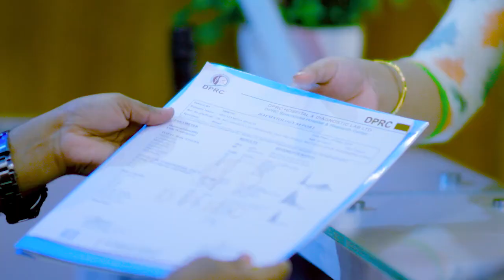কোমর ব্যথায়, পিএলআইডি, হাড়ক্ষয় ভাল হল | Back Pain, PLID, Disk Prolapse, Osteoporosis Treatment